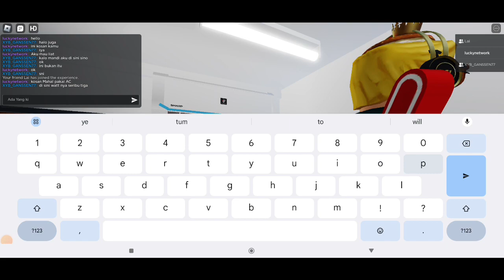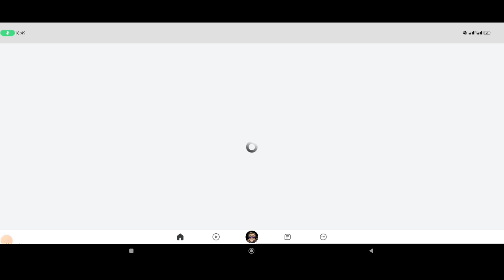Kosan Elite Fasilitas AC Tidak Ada Kipas Angin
Don't forget watching this video till End,

Thanks 👍